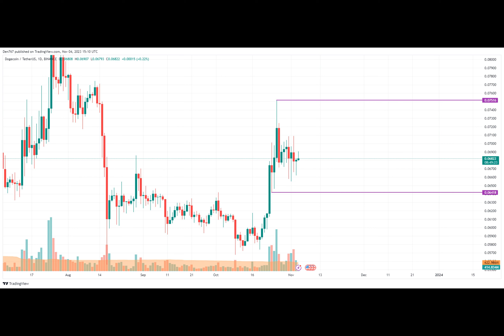DOGE Price Analysis for November 4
Bulls have turned out to be more powerful than bears on the first day of the weekend.